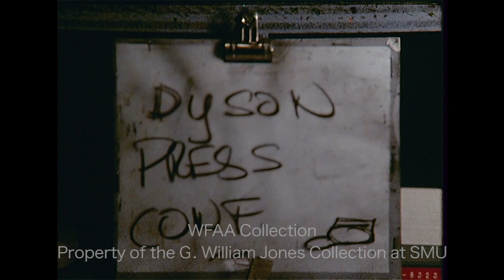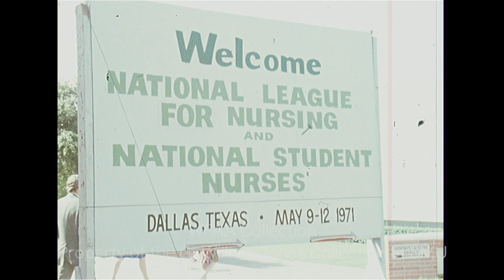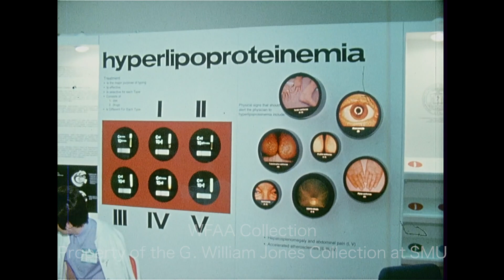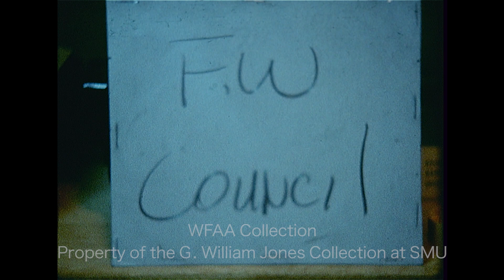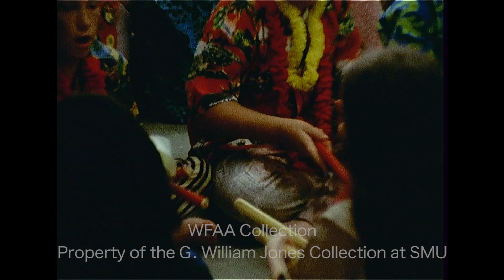WFAA - May 11 - 12, 1971 Part 1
0:00, 1:37, 3:18, 6:45 - (May 11, 1971) The Police Foundation (now the National Policing Institute), a non-profit organization created by the Ford Foundation, has awarded its first-ever grant to the Dallas Police Department in the amount of $268,265; seated before the press, from left to right, are City Manager Scott McDonald, Mayor Wes Wise, Chief Frank Dyson, Police Foundation chairman and former Atlanta mayor Ivan Allen Jr., and Foundation associate director Mark H. Furstenberg; Allen explains why the DPD has received this grant and praises Chief Dyson and the department; in a separate interview, activist Bill May of the Dallas Free Church and a self-described White Panther explains that the Civilian Police Review Board and Community Action Patrol (which he helped establish) will work to put an end to illegal searches and seizures by documenting activities of the Dallas police and will closely monitor DPD arrests, searches, and traffic stops; additional silent footage of the press conference; Dyson goes on to say that he has no response to May's statement but says that he hopes May’s group patrols for crime as well; additional silent footage from the press conference; Dyson goes on to explain what this grant means to the city of Dallas and how it could improve the department; Jerry Taff reporting.

2:02, 8:26 - (May 11, 1971) Alex Bickley, Dallas City Attorney, talks about the meeting later that night in Austin in which he, Mayor Wes Wise, and County Judge Lew Sterrett will meet with Gov. Preston Smith, Lt. Gov. Ben Barnes, and House Speaker Gus Mutscher about legislation which would allow the city and county to derive tax revenue from the sale of mixed drinks should the upcoming liquor-by-the-drink public option be approved by voters (the city and county are hoping to be allowed to split a 10-cent tax on the sale of mixed drinks) – Bickley thinks a positive outcome is possible; members of the City Council will also be meeting in Austin with legislators from the Dallas area about the same topic; a report goes on to discuss the meeting which will take place later that evening and to estimate the possible revenue which could come to Dallas from these taxes, an issue which appears to be supported by a majority of local homeowners; Phil Reynolds reporting.

3:48 - A large luncheon is held; various shots of the attendees, which include Dallas Police Chief Frank Dyson, Dallas Sheriff Clarence Jones, and Dallas District Attorney Henry Wade; standing before a "Thanks" banner, a man addresses the crowd (Silent).

4:51 - Various shots of women in mini-skirts and hot-pants attending the Byron Nelson Golf Classic at the Preston Trail Golf Club in Dallas (Silent).

7:50, 13:35 - Brief shot of sign reading "Welcome National League for Nursing and National Student Nurses, Dallas, Texas – May 9-12, 1971”; additional highlights from various booths at the convention held at Memorial Auditorium (Silent); in an interview at the Dallas Hospital Council booth, DHC executive director William V. Mays (Bill Mays) says that he's extremely impressed with the student nurses there and says that even though recruiting is going well, there will never be enough nurses to meet the demand; additional silent footage of a foot race of student nurses (to stress the importance of “quickness” in the profession) held outside Memorial Auditorium, with winners receiving a free trip to Boston; Jim Mitchell reporting.

10:13 - A report on the upcoming vote on state constitutional Amendment No. 4 (also known as the “clean water amendment”) which, if passed, would allow the sale of $100 million in general obligation bonds which would be provided to cities and counties as low-interest loans to be used to construct and repair sewage treatment plants and would also allow the federal government to provide matching grants and loans; in an interview, Fort Worth Mayor R. M. "Sharkey" Stovall explains how this amendment would help fund the expansion of the Village Creek Sewage Treatment Plant and how much funding the city would receive as a result; Jay Lewis reporting from the Village Creek Sewage Treatment Plant.

11:47 - A luau is underway at a school; parents and students eat from a buffet while wearing Hawaiian-inspired garb; some students drum with two sticks, while others perform a hula dance; children, gathered in a circle, sing a song, and others demonstrate a game in which participants jump between two moving bamboo poles (the Philippine dance Tinikling, which was being incorporated into school physical education classes at the time); finally, a girl thanks everyone for attending.